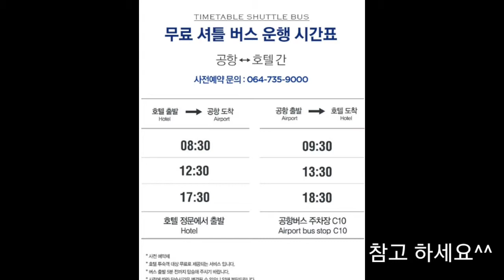[산들TV]sandeul 제주함덕라마다호텔에 다녀왔어요~♡JEJU Hamdeok Ramada hotel~!!